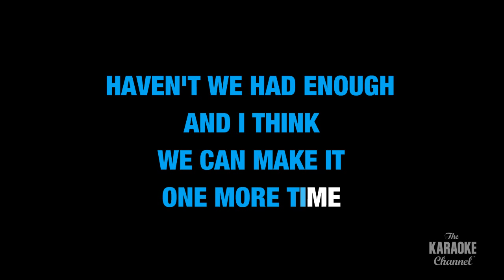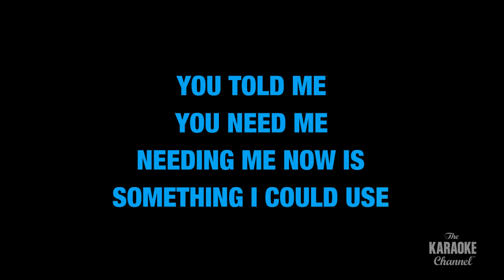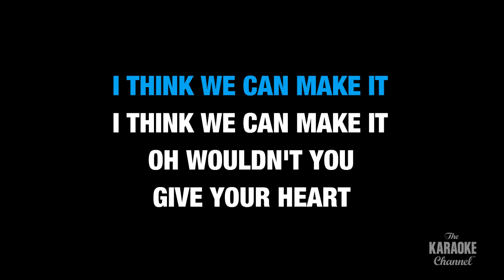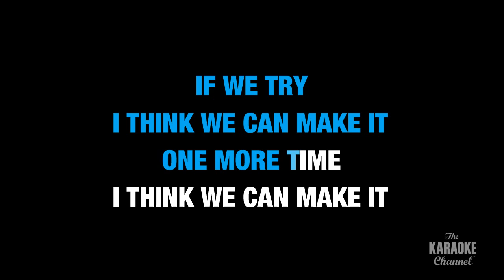Midnight Blue in the Style of "Melissa Manchester" with lyrics (no lead vocal) karaoke video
Download "Midnight Blue" in the style of Melissa Manchester in MP4 or MP3+G